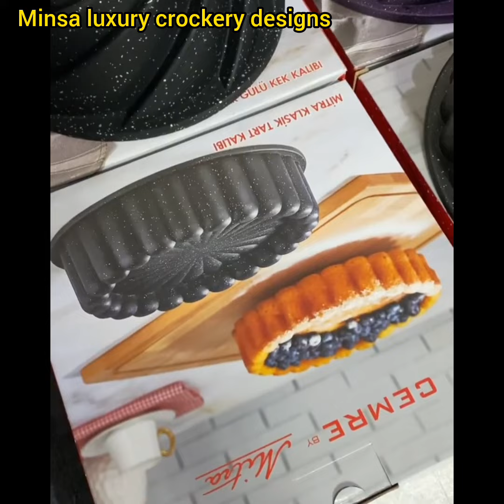Arabic crockery items New collection part 4 fancy non stick Cookware/Tea cattle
Arabic crockery items New collection part 3 fancy non stick Cookware/Tea cattle crockeryitems vlog.

1.
2.
3.
4.
5.
6.
7.
8.
9.
10.
11.
12.
13.
14.
15.

1. مجموعة_المنزل (Home Collection)
2. أدوات_المطبخ (Kitchen Tools)
3. كأس_ومج (Cup and Saucer)
4. أطباق_فنية (Artistic Plates)
5. ديكور_المائدة (Table Decor)
6. مستلزمات_المطبخ (Kitchen Essentials)
7. أدوات_المنزل (Home Tools)
8. كأس_القهوة (Coffee Cup)
9. مجموعة_المنزل_الرئيسية (Main Home Collection)
10. أطباق_مائدة_الغدا (Dinner Plates)

keyword.
1. "crockery sets"
2. "dinner plates"
3. "glassware review"
4. "kitchen essentials"
5. "table setting ideas"
6. "ceramic cookware"
7. "fine china brands"
8. "coffee mug collection"
9. "home decor inspiration"
10. "kitchen organization ideas"
11. "dining room decor"
12. "tableware trends"
13. "crockery storage"
14. "kitchen utensils"
15. "home and garden decor"

1. "best ceramic dinner plates for everyday use"
2. "glassware for wine and champagne"
3. "kitchen essentials for small spaces"
4. "table setting ideas for special occasions"
5. "ceramic cookware for beginners